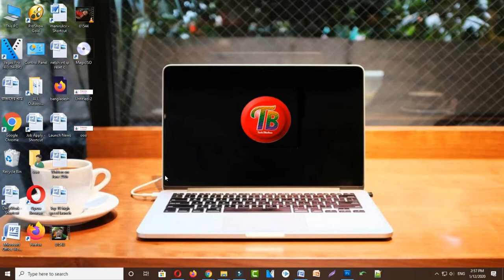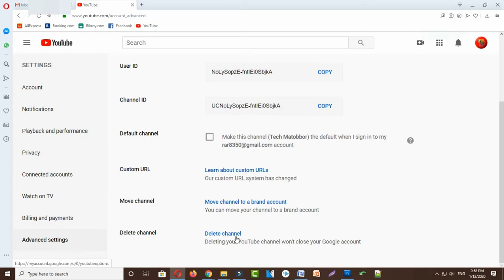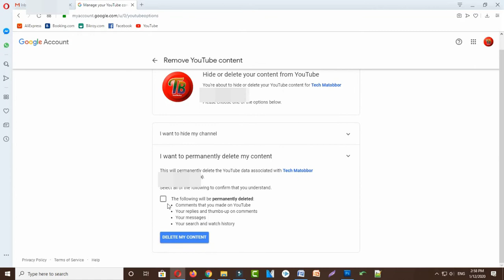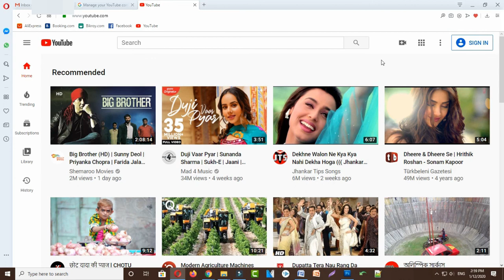How To Delete YouTube Channel Permanently Bangla Tutorial।।Update 2020।Tech Bhuban